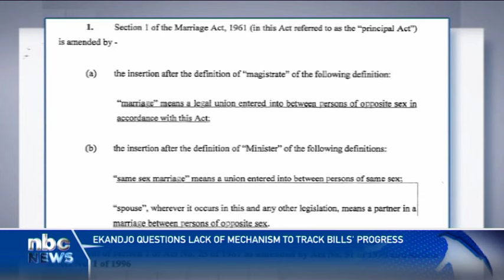Swapo MP raises concern over delayed action on passed Bills - nbc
Swapo Party MP Jerry Ekandjo raised concern over the lack of follow-up on private members' Bills that were passed almost eight months ago by both houses of parliament.